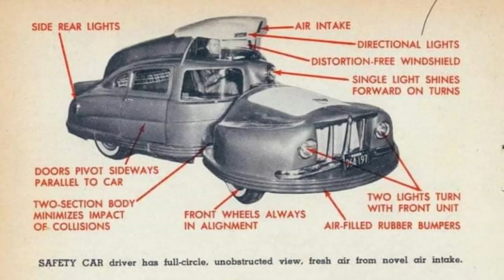Weird, Wild and on Wheels!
When is the last time you saw Roy Orbison driving a go-kart?